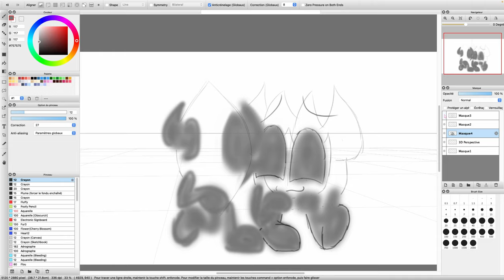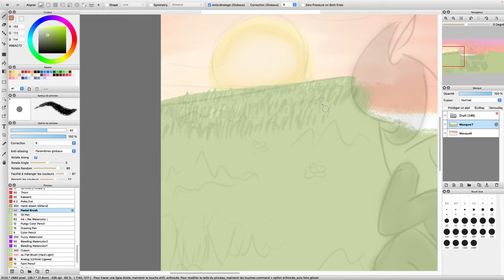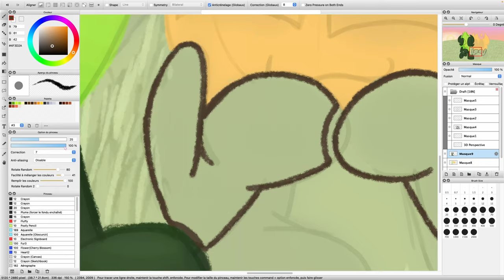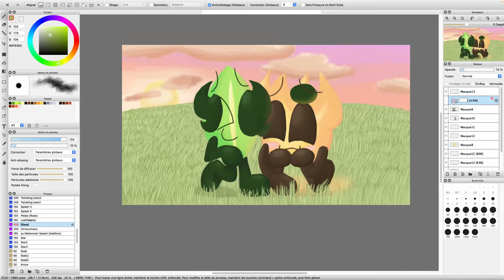Fireafy's first date ~ Speedpaint!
It's been a long time since I haven't recorded myself drawing. So I uploaded this video just you don't have to wait anymore! You're welcome.